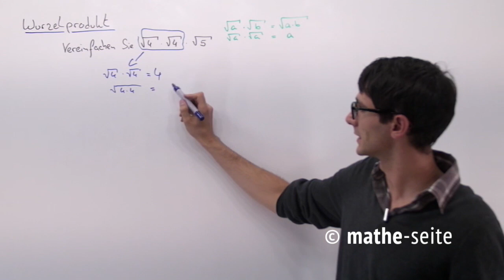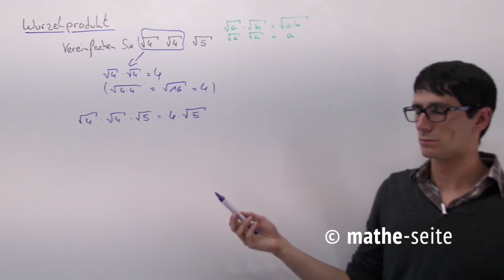Wurzeln multiplizieren: so berechnet man ein Wurzelprodukt, Beispiel 2 | B.04.01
Wenn man Wurzeln miteinander multipliziert, so nennt man das „Wurzelprodukt“. Das ist sehr schön. Man schreibt eigentlich nur die Wurzeln um (als Hochzahl hat man dann eben Brüche) und wendet irgendwelche Potenzregeln an. Wenn es Wurzeln vom gleichen Typ sind (also z.B. man hat überall nur dritte Wurzeln), kann man auch alles unter EINE Wurzel schreiben und dann unter der Wurzel vereinfachen